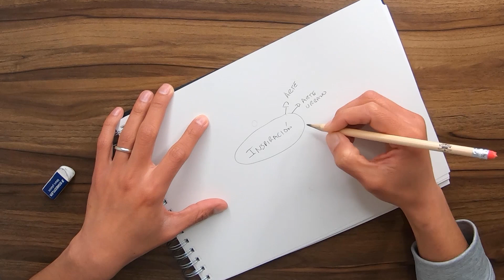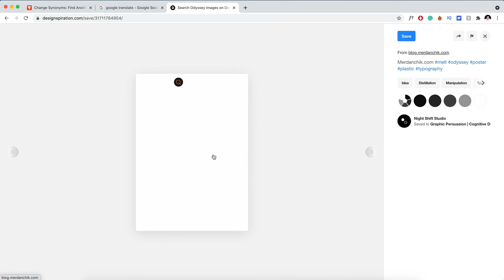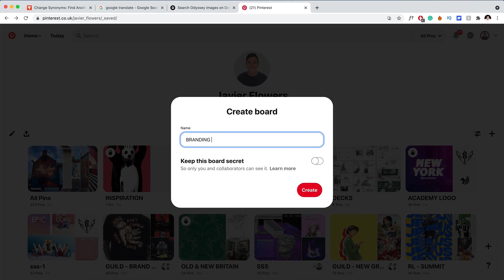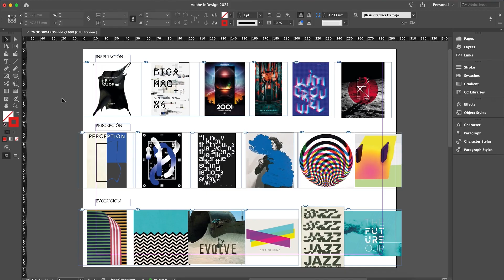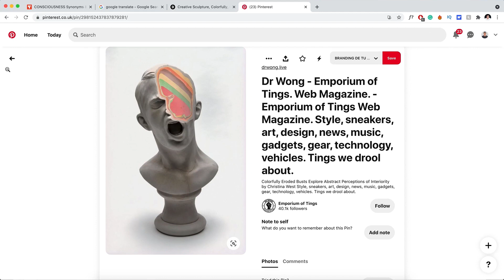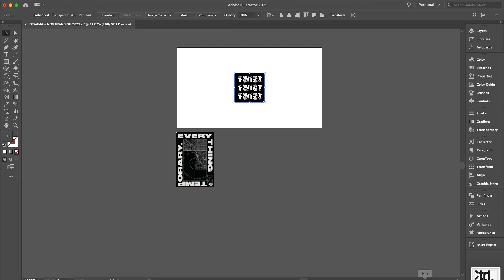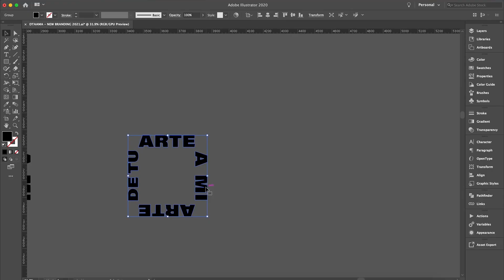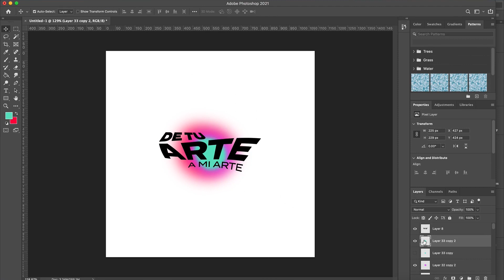COMO DISEÑAR EL BRANDING DE TU CANAL DE YOUTUBE *Proceso completo*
En este video te muestro mi proceso como diseñador gráfico para crear la identidad visual de una marca, desde la generación de ideas hasta la ejecución.

Momentos del video:
1:23 Intro
5:15 Brainstorming
12:43 Moodboards
15:10 Sketching
19:39 Designing
20:55 Surprise
21:30 Outro

¡Bienvenido a tu canal DE TU ARTE A MI ARTE donde te inspiramos a crear!